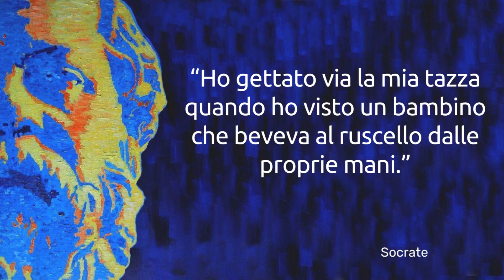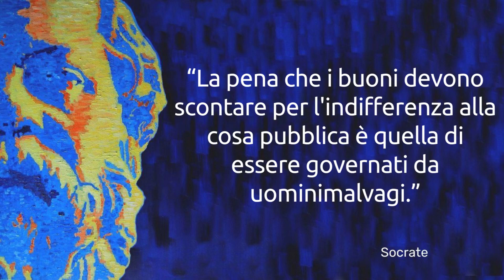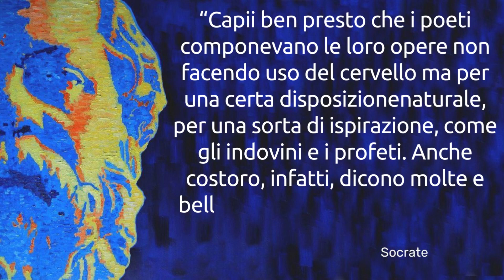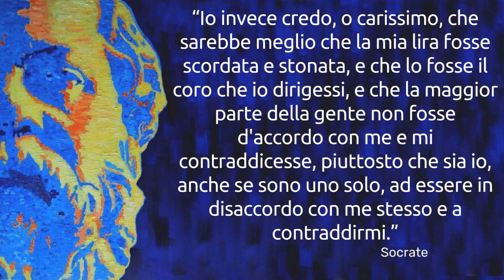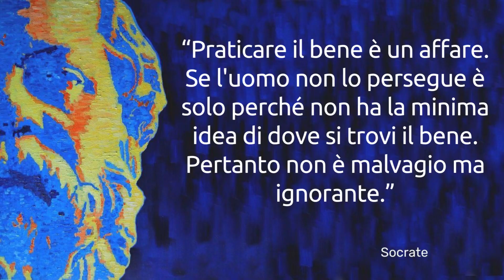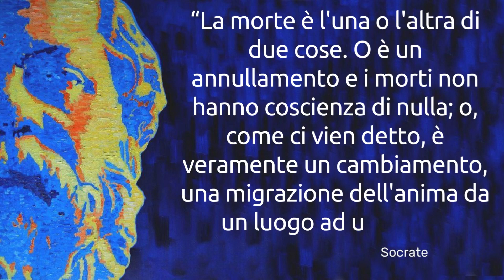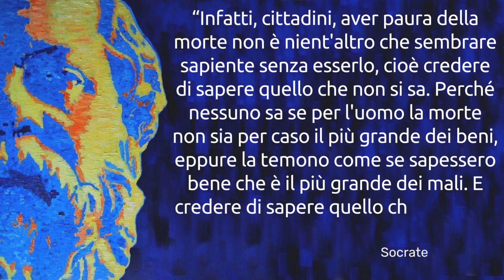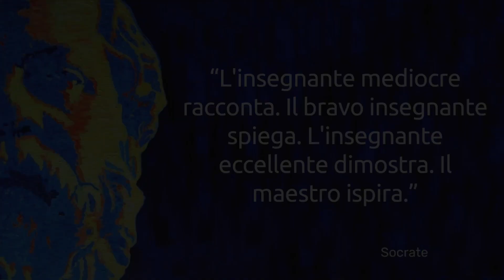Socrate. Frasi, citazioni e aforismi